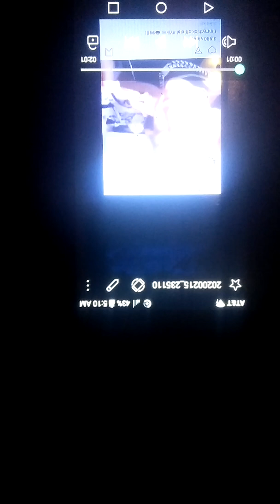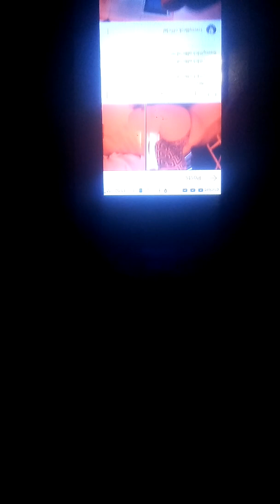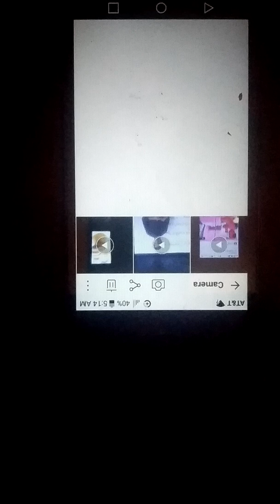Sunday Sauce featuring